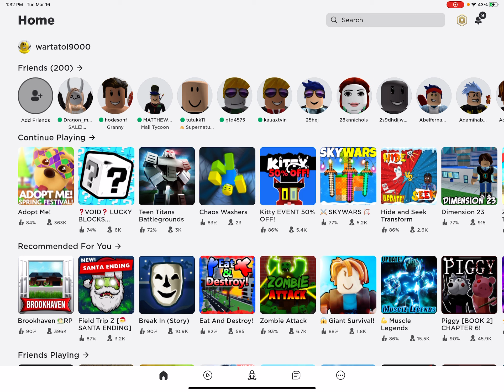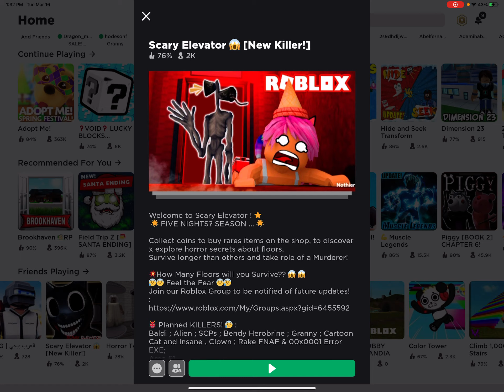Very interesting piggy